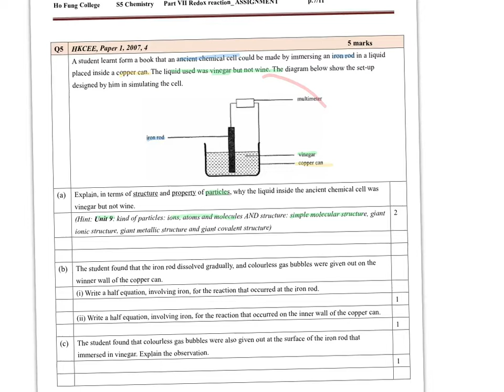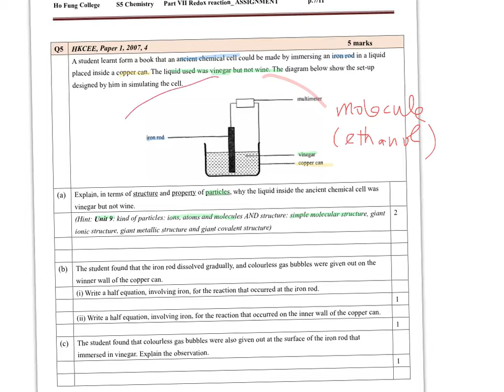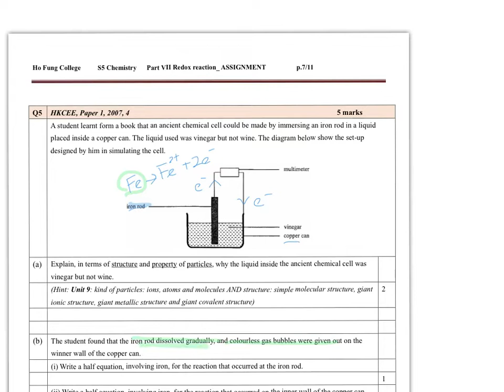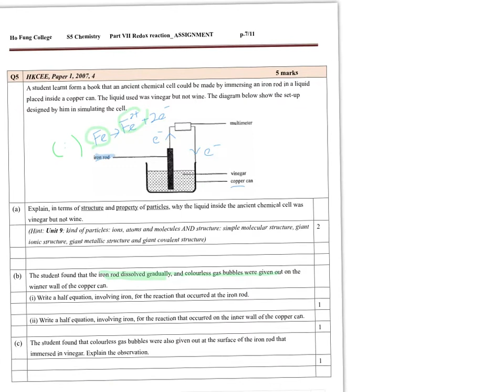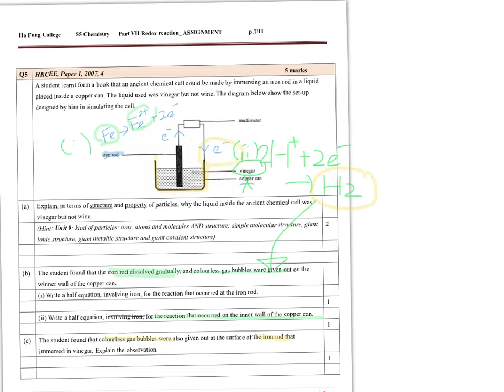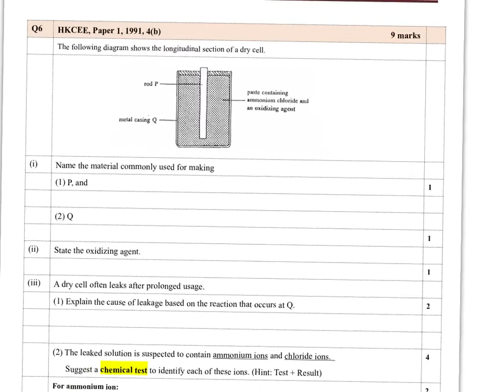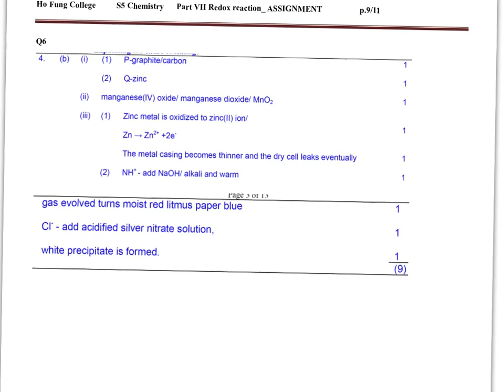HKCEE 04 4 and HKCEE 91 4b (5:00)